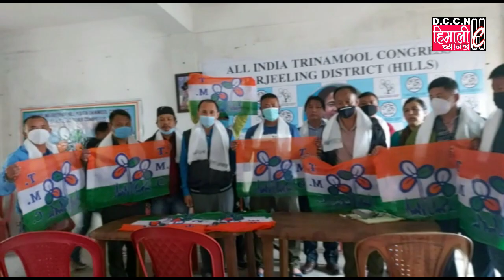The Joining Was Led By Diwakar Gurung & The Entire Mariabong Syndicate Joined AITC